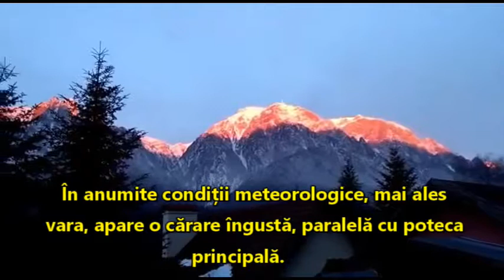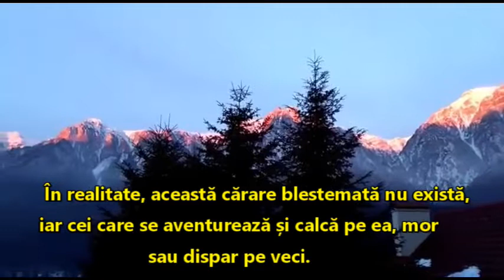zile de ianuarie 2019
Munții Bucegi , ireal, misterios